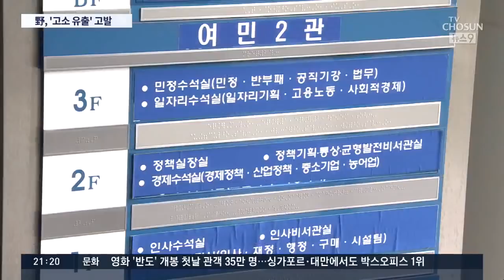주호영 "박원순 전 시장 의혹, 대통령이 밝혀야"…야당, 민갑룡 고발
이처럼 의혹이 확산되면서 미래통합당은 박 전 시장 피소 사실을 누가 유출했는지 대통령이 직접 답하라고 요구하고 나섰습니다. 공무상 비밀누설 혐의가 있다며 민갑룡 경찰청장을 검찰에 고발했습니다. 하지만 청와대는 일체의 의혹을 전면부인했습니다.